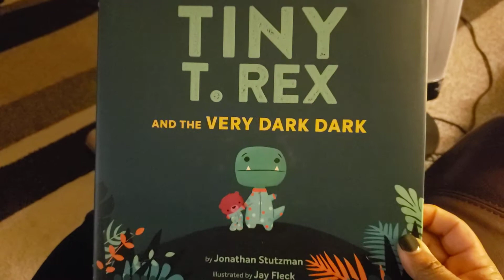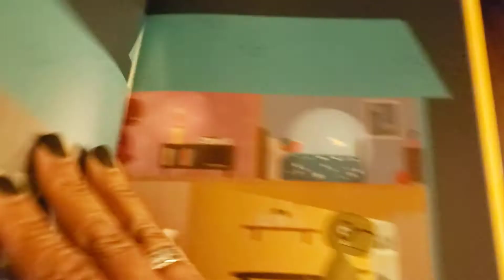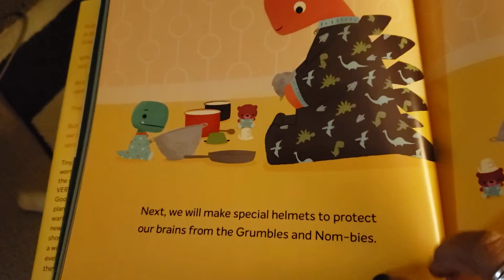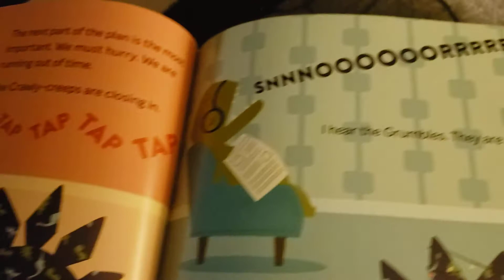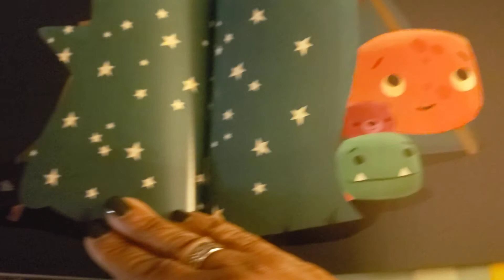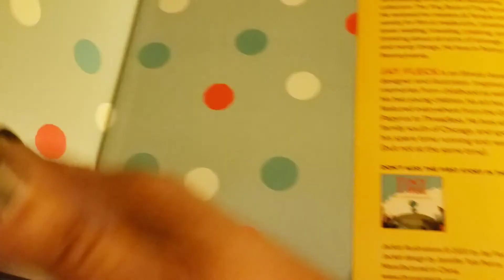Tiny T-Rex and the Very Dark Dark by Jonathan Stutzman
An outdoor sleepover? Oh this should be fun...